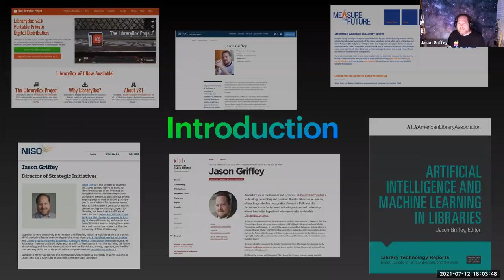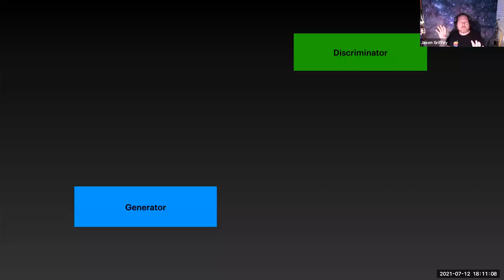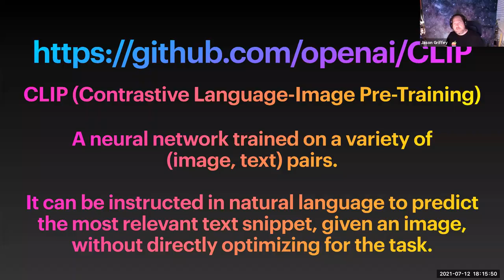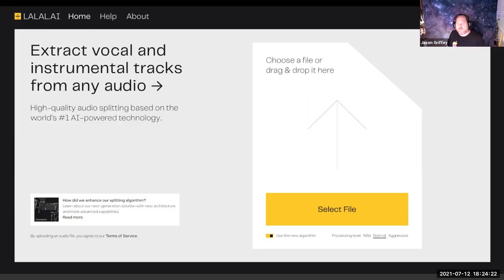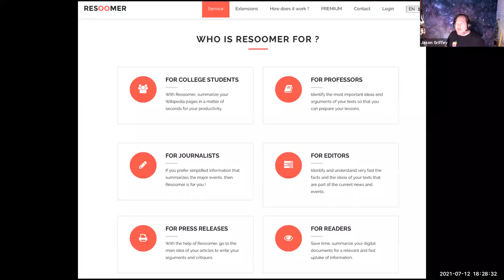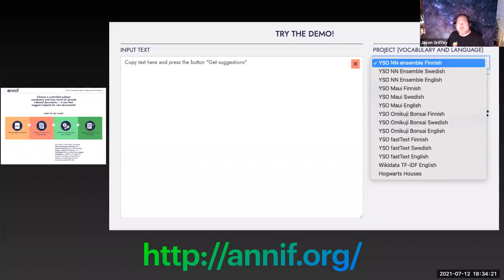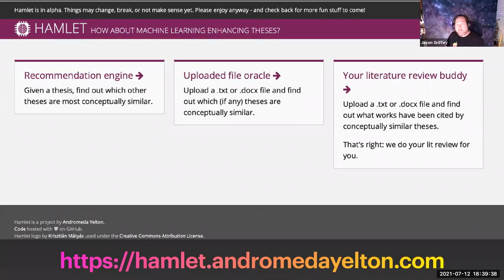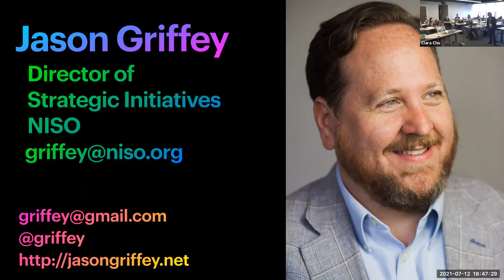Traveling Into the Future on Neural Engines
Presentation for the IDEA Artificial Intelligence in Libraries Institute, July 2021.